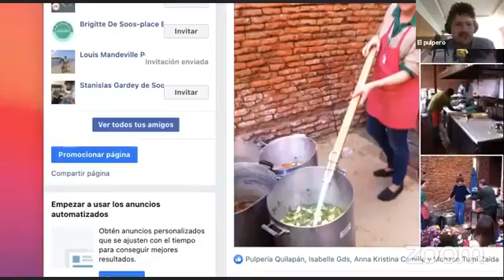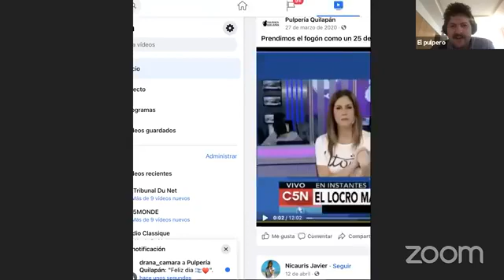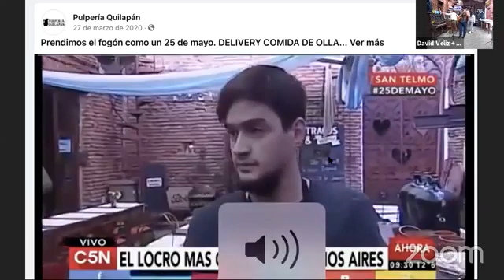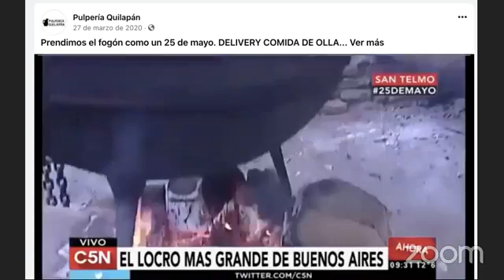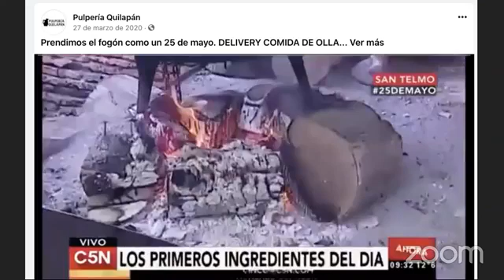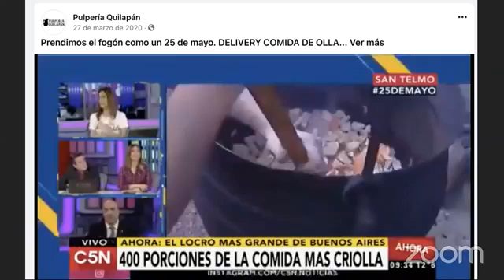25 05 2021 Peña en vivo